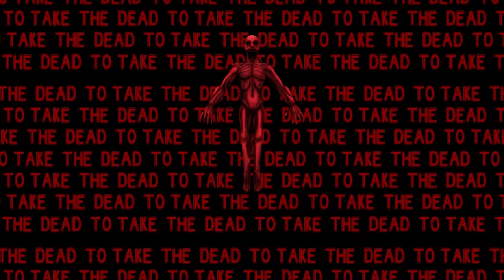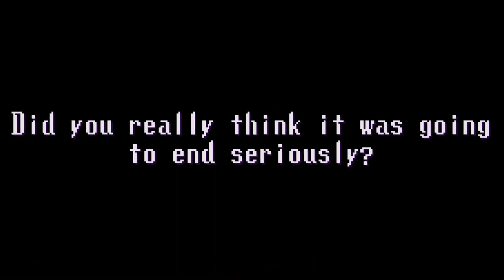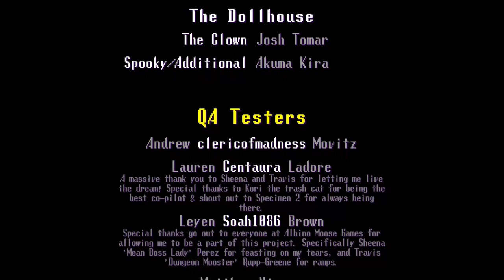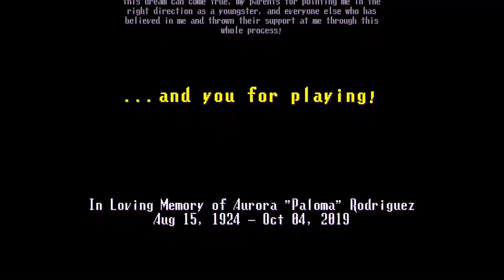The Last Gasp - (Gatnee Plays Spooky's Jumpscare Mansion HD [7] Finale)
I do hate to leave something unfinished, so I haven't. If you'd like to see Karamari or Dollhouse, let me know. I'd be more than happy to play those as well.